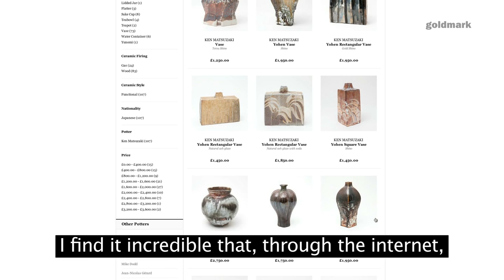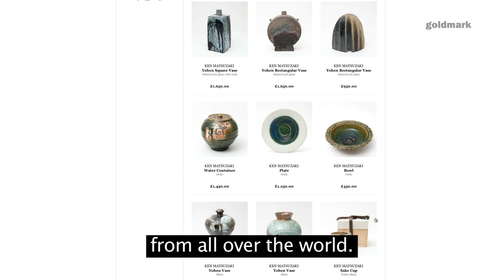Ken Matsuzaki's "Exhibition Message" to the Goldmark Gallery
We asked Japanese potter Ken Matsuzaki to say a few words about his 2011 ceramics exhibition at the Goldmark Gallery. Watch to see what he had to say...

A family business, we've been selling art from the Goldmark Gallery in Uppingham, UK for over 40 years and hold over 50,000 items in stock. Explore a wide range of the very best art and ceramics available to you through our where you'll also find scholarship pages, books, online catalogues and even GoldmarkTV!